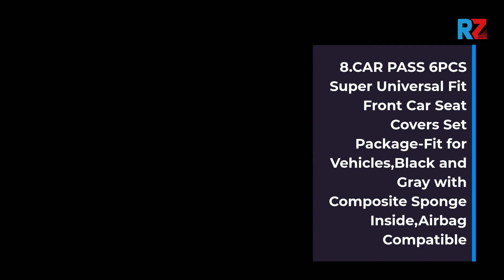Best CAR PASS 6PCS Super Universal Fit Front Car Seat | Top 10 CAR PASS 6PCS Super Universal